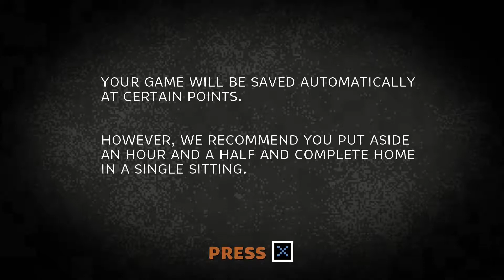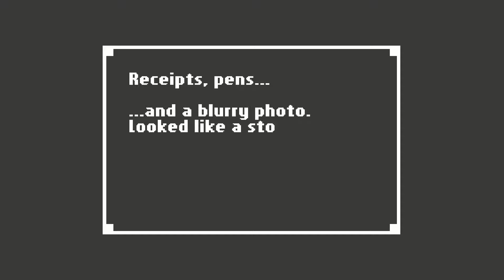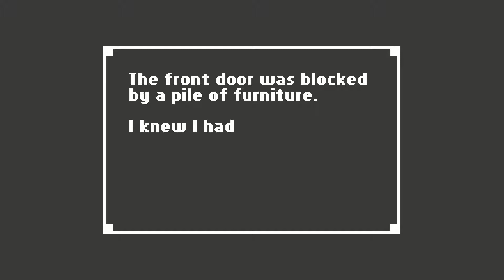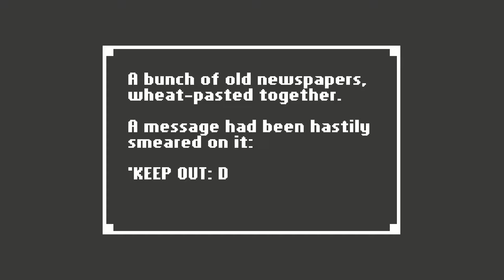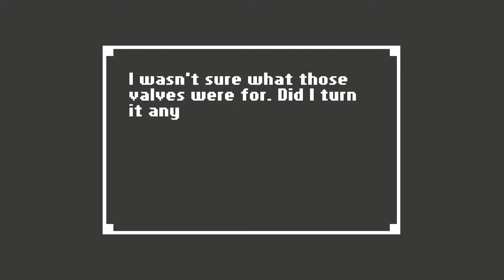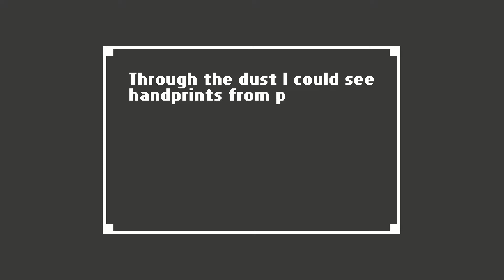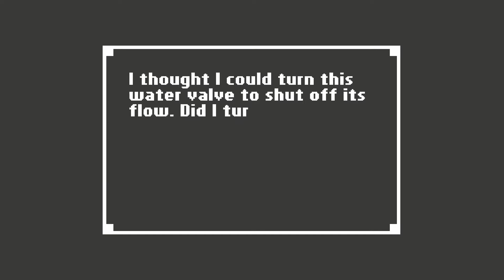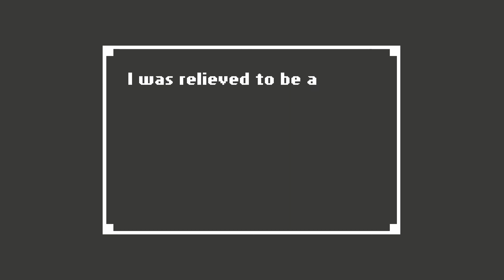Home w/ Derek - Ep. 1 - Unique Horror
This will be interesting...

Upload Schedule:

Therealwhensley: Monday/Thursday
Pimagora: Tuesday/Friday
Random Videos: Wednesdays

Art Design: Berchina - IG: @berchina